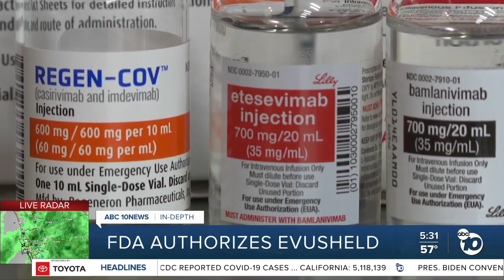In-Depth: Is AstraZeneca's Evusheld a turning point against COVID?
Cancer patients and others with compromised immune systems have high hopes for a newly authorized drug from AstraZeneca, the first medicine designed to prevent COVID in people who mount weak responses to vaccines.